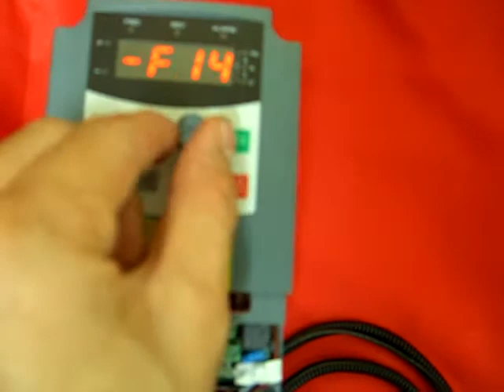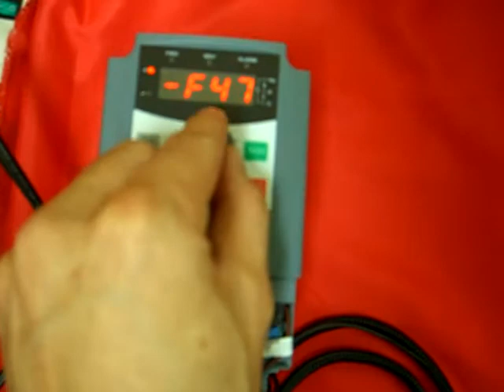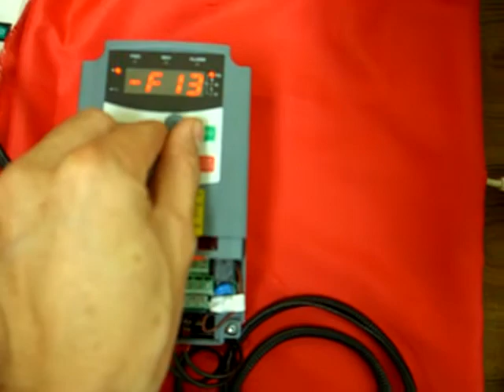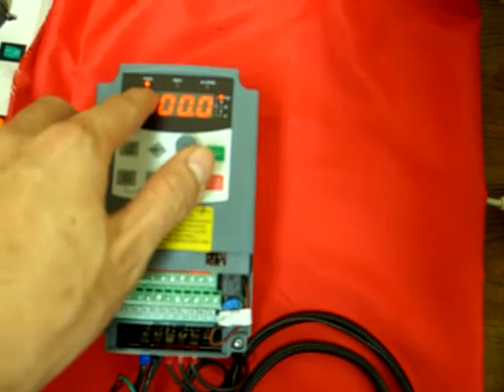PI8600VDO_parameter.AVI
PI8600 Setup with Spindle 24000, 400Hz